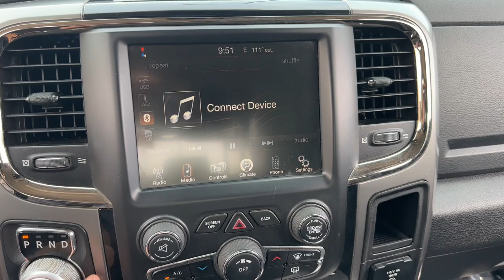2015 Ram 1500 Sport Miami, Miami Beach, Homestead, Kendall, Coral Gables FL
Pre-Owned 2015 Ram 1500 Sport available at Ferco Motors located in 1740 SW 1st Street, Miami, FL, 33135. Servicing the Miami, Miami Beach, Homestead, Kendall, Coral Gables area.

You will be amazed by this   2015  Ram 1500.  Rise to every challenge with confidence in the Ram 1500. Its impressive towing capacity, advanced safety features, and passenger comfort keep you cool under pressure. The following are some of this vehicles highlighted options: Heated Steering Wheel
, Keyless Entry, Back-Up Camera, Fog Lamps, Satellite Radio, Heated Mirrors, Alarm, Steering Wheel Audio Controls, Electronic Stability Control, Power Driver Seat. Control the controllables in the strong, dependable, and comfortable Ram 1500. Test drive it today.